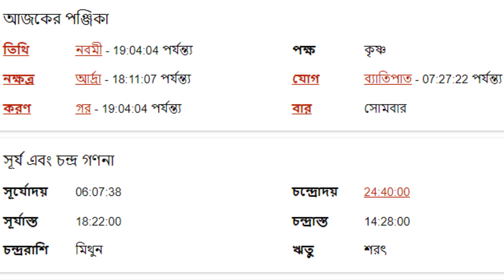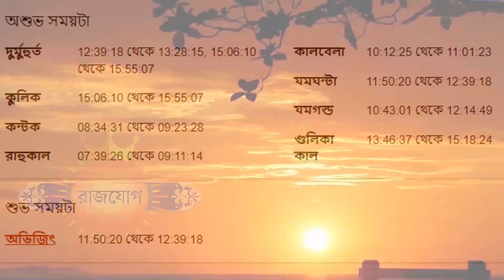১৯শে সেপ্টেম্বর ২০২২ কর্কট রাশি আজকের রাশিফল - Karkat Rashi 19th September 2022 Ajker Rashifal- Kark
১৯শে সেপ্টেম্বর ২০২২ কর্কট রাশি আজকের রাশিফল - Karkat Rashi 19th September 2022 Ajker Rashifal- Kark